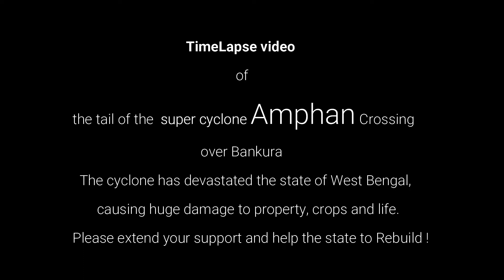Timelapse of Amphan passing over Bankura, West Bengal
Timelapse of  clouds and gusts of wind of the super cyclone Amphan crossing over Bankura